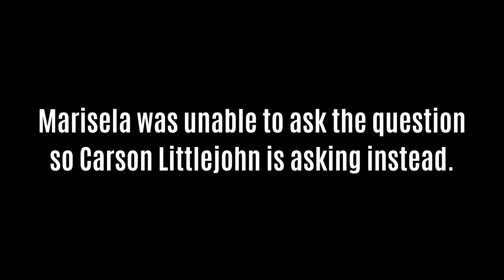Dawg TV Week 10 2023-2024